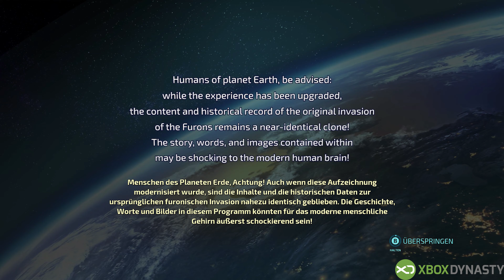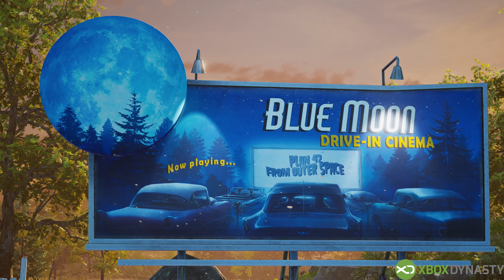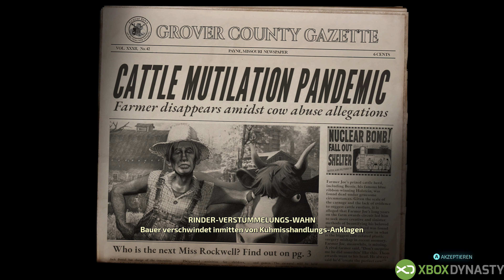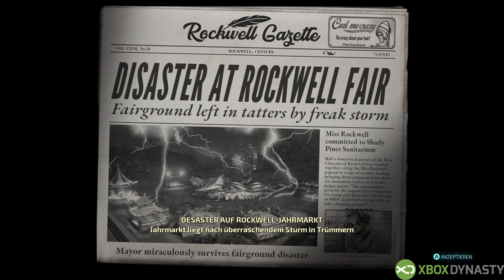Xbox Series X | Destroy All Humans!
In diesem Video könnt ihr euch Gameplay von Destroy All Humans! anschauen. Gespielt wurde Destroy All Humans! auf der Xbox Series X. Das Video ist in 4K für euch verfügbar. Das Spiel ist ab sofort im Xbox Game Pass Abo erhältlich.